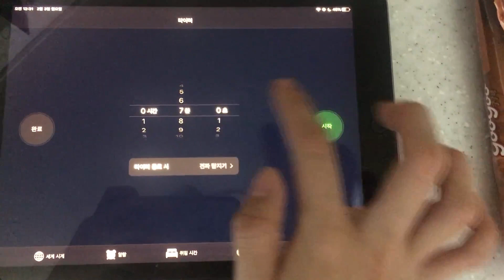[VLOG] 집밥 해먹는 브이로그,요리만 하는 브이로그(동파육,삼겹살,김치볶음밥,쌈장볶음밥,양배추부침ㄱㅐ)ㅣ영다 young da